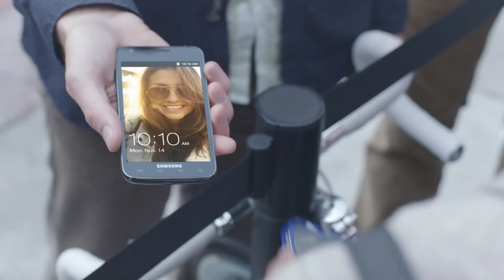Samsung Galaxy S II (The Next Big Thing) Commercial